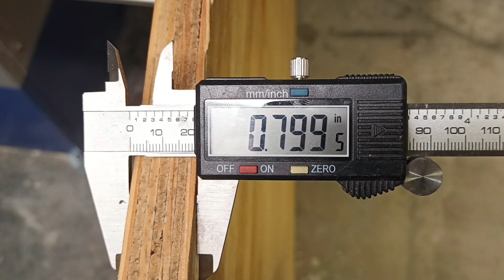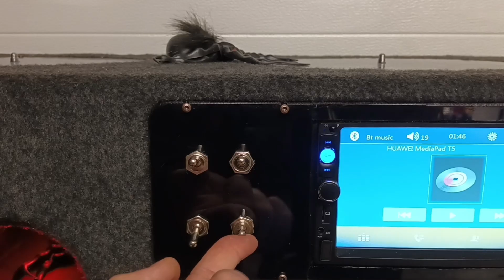How to make a badass BOOMbox bluetooth speaker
Dad builds a giant bluetooth speaker boombox with horror theme for his sons. Using two 15" subwoofers and other car audio stuff.